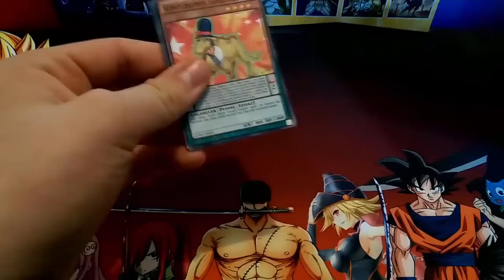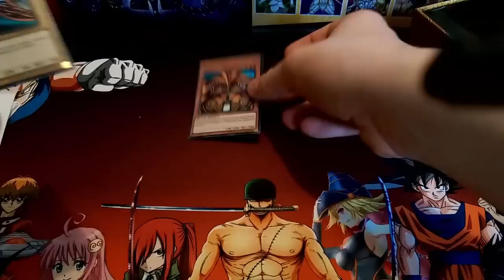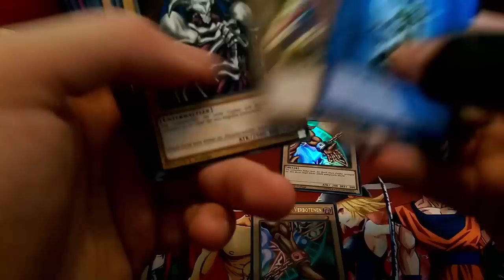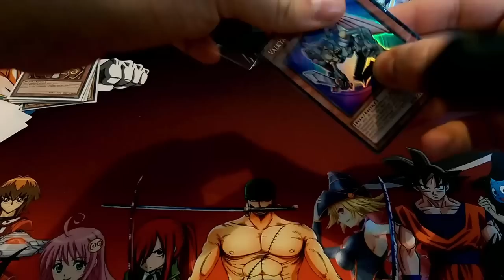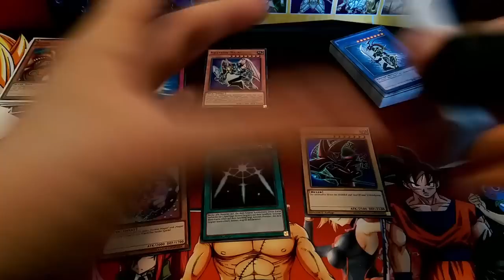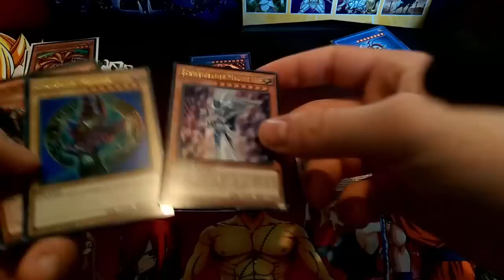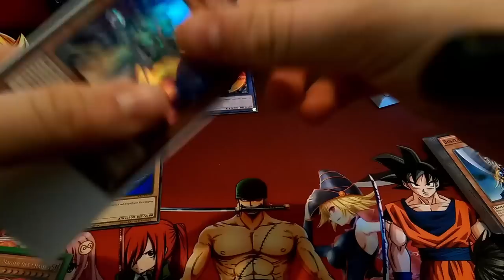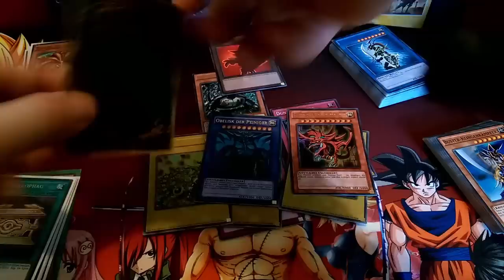Unboxing: Yugi's Legendary Decks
Hey Leute heute ein Episches Unboxing von Yugi's Legendary Decks
mit Yugis bekannten und Epischen Karten.
Ich hoffe ihr habt alle Spaß :D